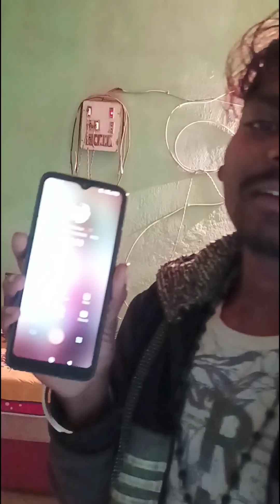🥰😍😘 Apna girlfriend ka call record video , part 2 dekhiae video ko#funny 😂😅khatushyam